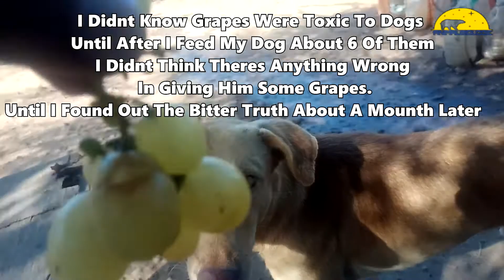How Does Grapes Affect Dogs?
Dogs Shouldn't eat grapes.
I didn't know  grapes were toxic to dogs until After I fed my dog  about 6 of them. i I didn't think theres anything wrong in giving him some grapes, Until I found out the bitter truth about a month later.
Nobody knows why grapes are toxic, but they are. though I think it has usually taken more than 5 grapes to show toxicity in the affected dogs. One source said 7 grapes, another said 10-12 grapes for a 20-pound dog.
But my dog only ate six, and died less than a month later.

FILMED AND EDITED BY: ANIMALBIOLOGIE